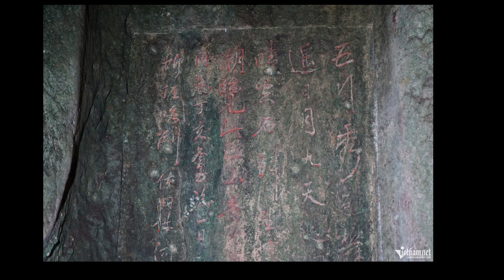Khám phá động Huyền Không 'kỳ ảo' giữa dãy núi thiêng ở Đà Nẵng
Nằm trong quần thể danh thắng Ngũ Hành Sơn, động Huyền Không là một trong những động đẹp nhất, huyền ảo và có giá trị tâm linh to lớn. Địa điểm này hàng ngày thu hút đông đảo du khách tham quan.